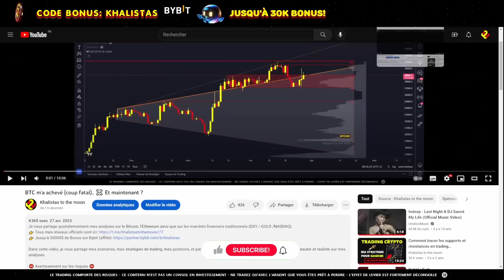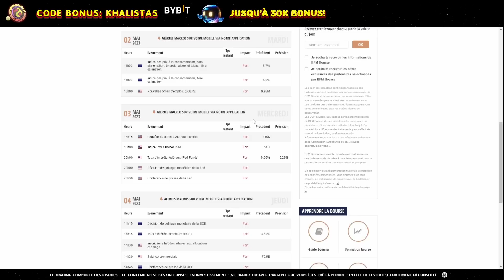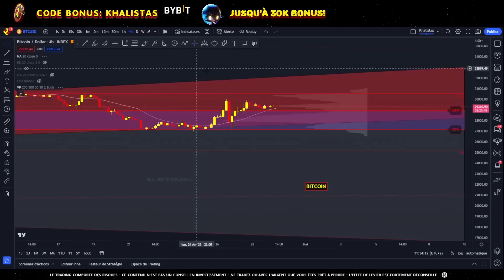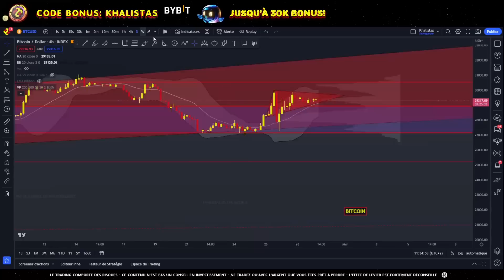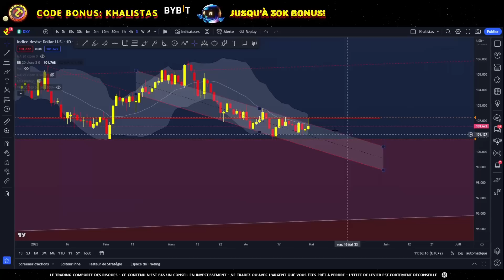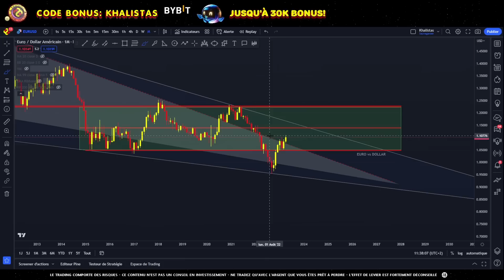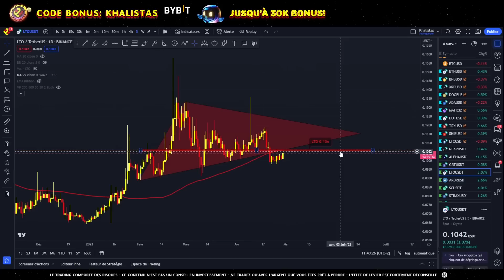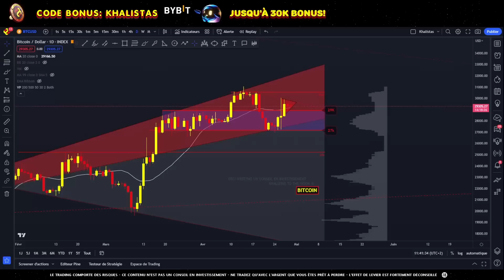BITCOIN : BIENTÔT L'IMPACT!! ☠️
⛔ Avertissement : Le trading et l'investissement comporte des risques - Ce contenu n'est pas un conseil en investissement ni une incitation à acheter ou à vendre des cryptos - Faites vos propres analyses - Vous risquez des pertes financières - Les cryptos sont des actifs risqués ⛔